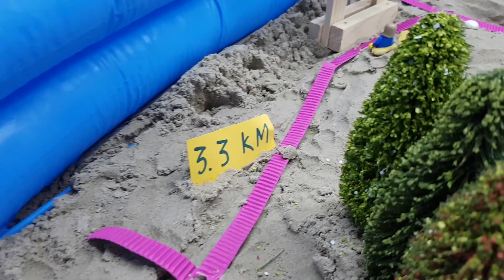Lopende duinen - alternatieve route